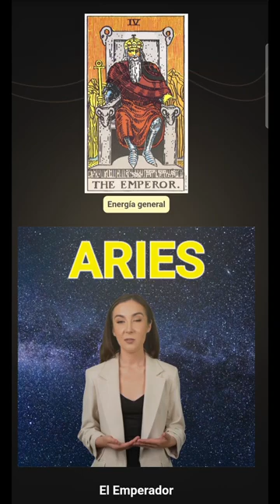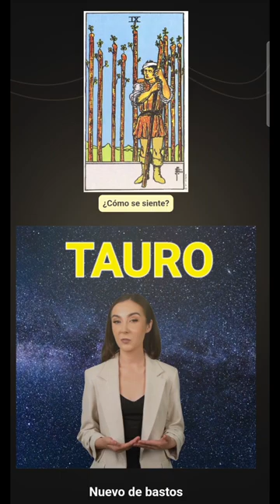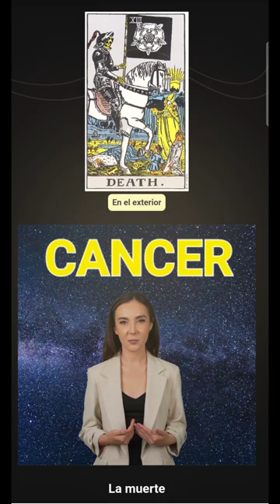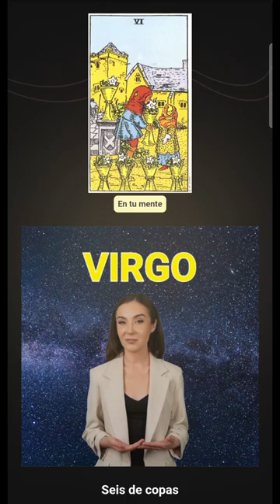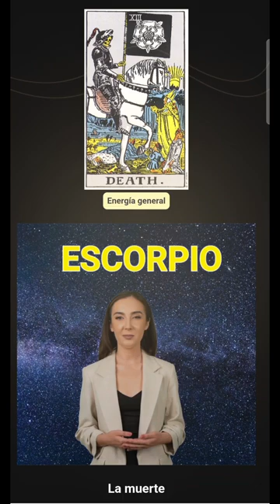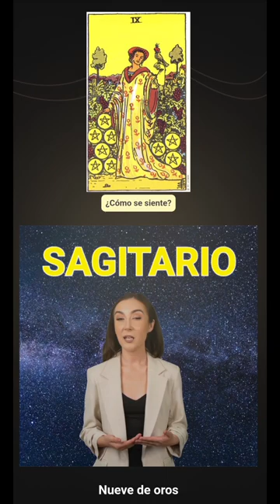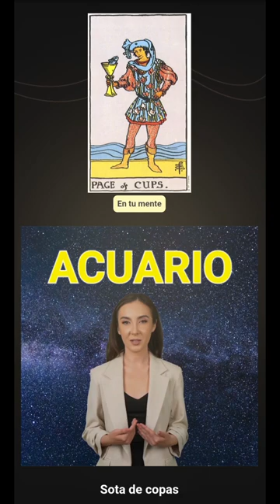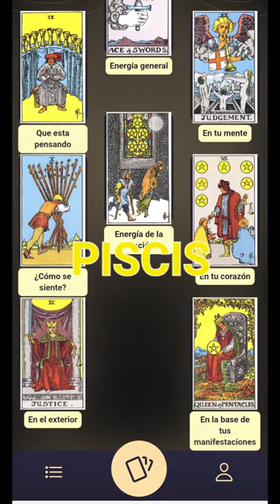Una semana loca! ¡Mira tu signo del zodíaco! Relaciones, amor y dinero!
¡Activa el subtítulo en tu idioma! ¡Los vídeos están traducidos a varios idiomas! ¡Gracias!

Únase para obtener acceso a LECTURAS BONIFICADAS ESPECIALES: Si el botón Unirse no aparece, inicie sesión desde su computadora portátil/computadora. (Esto depende del país y de la plataforma que utilices, pero se puede solucionar)

¡ACTUALMENTE NO HAGO LECTURAS PERSONALIZADAS! ¡Gracias por su comprensión! 🙏💗

Este video es solo para fines de entretenimiento y no representa predicciones futuras. Las lecturas son generales, pueden o no resonar con su situación. ¡Gracias por entender! ¡Disfrutar! 🙏
Hola!
Soy Cristina Zurba, taróloga, astróloga, YouTuber, doctora y creadora de la aplicación.
*Tarot por IA* 🧚‍♀️.

Este es mi avatar, y a través de la IA logré romper la barrera del idioma y llegar al alma de todas las personas.

Son lecturas generales, que pueden o no resonar con su situación.No olvides que en el mundo espiritual no existe el tiempo ni el espacio, por lo que llegarás aquí para escuchar tus predicciones cuando las necesites.

SI QUIERES *¡LECTURAS PERSONALIZADAS ILIMITADAS GRATIS!*, te invito a la aplicación *Tarot por IA* 🧚‍♀️. Actualmente sólo está disponible para Android y puedes descargarlo gratis desde Google Play/Play Store. Te invito a que me dejes 5 estrellas para ayudarme a aumentar la visibilidad de la aplicación, para que pueda ser vista por más personas. También puedes recomendarle a un amigo que use la aplicación, ¡me ayudaría mucho!
 En el futuro también lo encontraréis disponible para IPhone, lo anunciaré públicamente.
Espero verlos allí!

¡Los amo a todos y gracias por todo el apoyo! 🤗

ARIES ♈ 00:00
TAURO ♉ 03:52
GÉMINIS ♊ 08:37
CÁNCER ♋ 12:06
LEO ♌ 16:38
VIRGO ♍ 21:20
LIBRA ♎ 25:12
ESCORPIO ♏29:32
SAGITARIO ♐ 33:10
CAPRICORNIO ♑ 38:16
ACUARIO ♒ 42:12
PISCIS ♓ 46:52